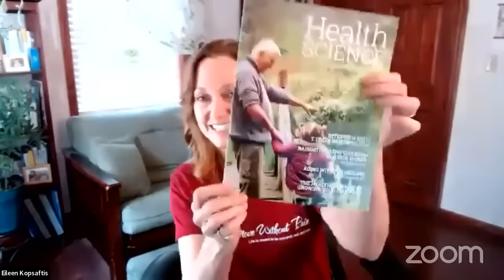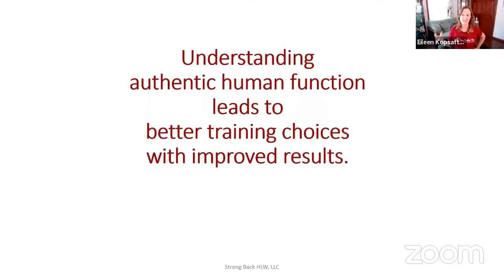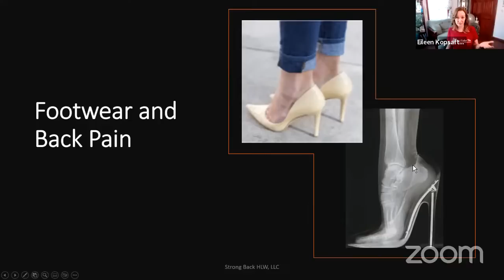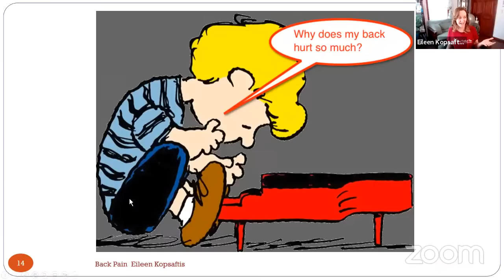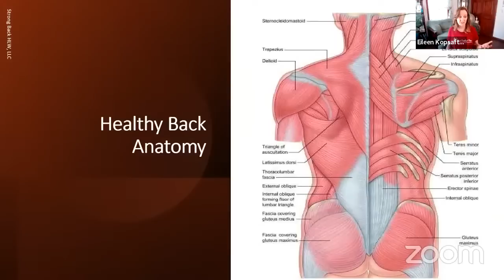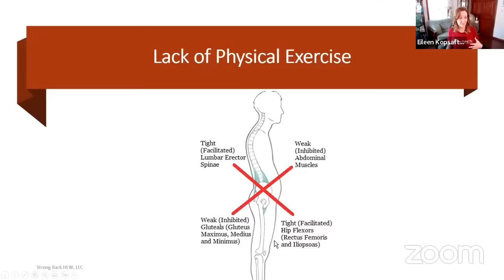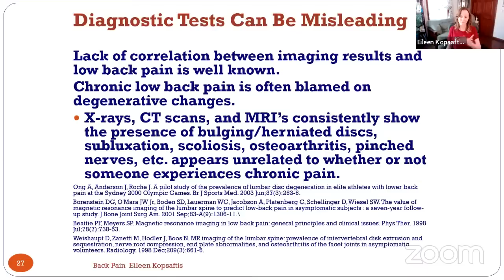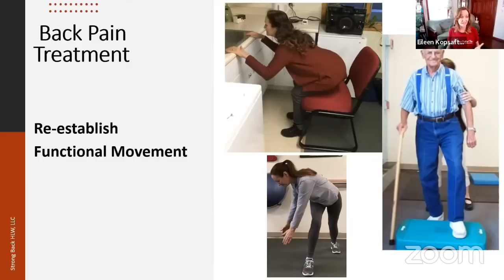Aging With a Strong Pain-Free Back - Part Two with Eileen Kopsaftis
MY LATEST BESTSELLING BOOK:

Eileen’s monthly show,  MOVE WELL TO AGE WELL WITH EILEEN KOPSAFTIS, is the 4th Tuesday of every month at 9:00 am PACIFIC time.

Eileen Kopsaftis, BS, PT, CAFS, CMI, NE is the founder of Have Lifelong Wellbeing. She is an eclectically trained physical therapist, nutrition educator, and best-selling author of the book, Pain Culprits! Her passion is to teach people how to age without decline and move without pain.

Eileen uses her extensive post-graduate education of nearly 1,800 hours of manual and movement techniques and nutrition education combined in a four-prong approach to resolve the root causes of pain and dysfunction. She speaks nationally, publishes articles, and teaches movement and pain education classes at Hudson Valley Community College.

Content and training from Eileen can be found at:

Strong Back Masterclass: Began 3/27/23

Access to Recordings is provided to registrants

Eileen’s YouTube channel

Eileen’s Book: Pain Culprits!

Move Without Pain Private Club FREE membership

Have Lifelong Wellbeing monthly newsletter

Eileen Kopsaftis, BS, PT, CAFS, MCI, CHE, NE

Eliminate pain, regain good health, and return to doing the things you love to do every day.

You can have lifelong wellbeing!